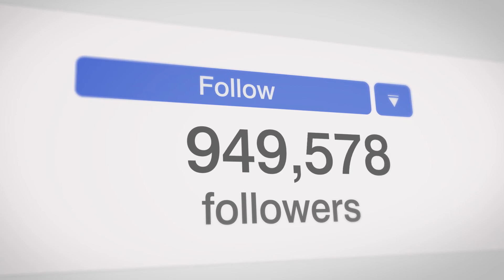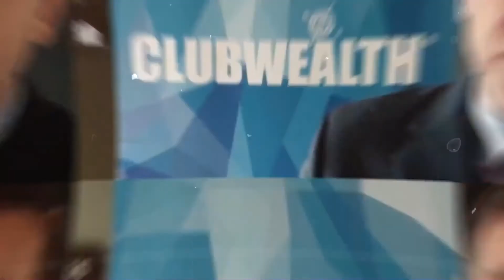How to Build a THRIVING Real Estate Business With Ricky Carruth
Rick Carruth is a successful real estate agent who's been building his business for over 19 years. In this video, he shares some of the secrets to how he has grown and thrived in an industry that can often be so cutthroat. Find out what Rick does differently in real estate!